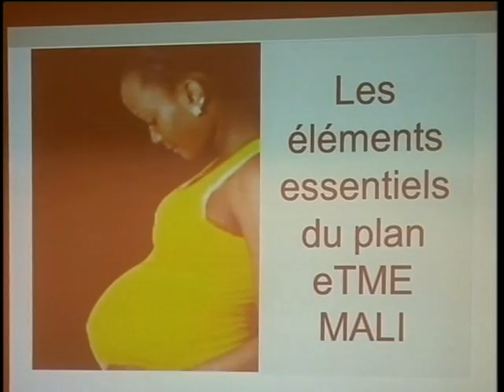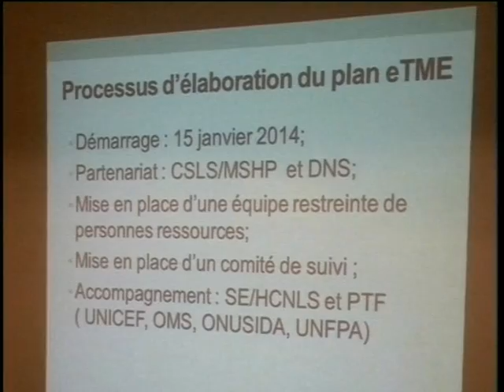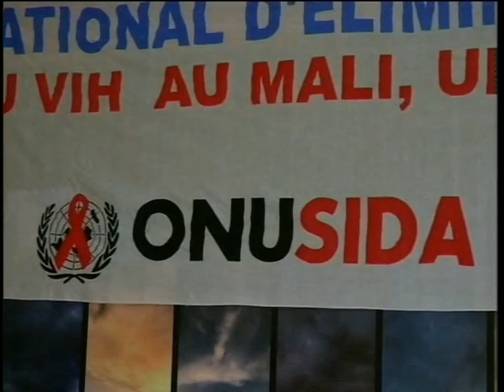OAFLA- First Lady of Mali